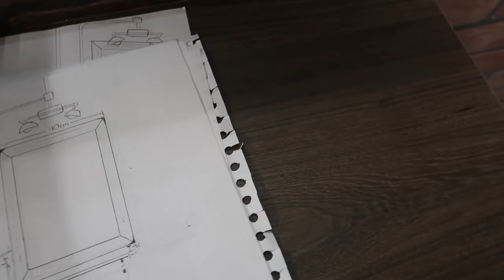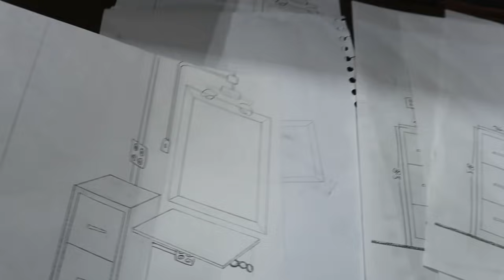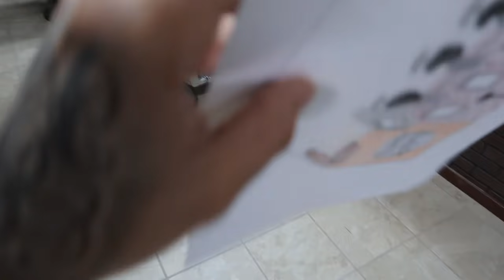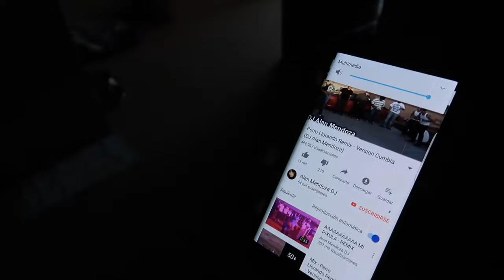GASTÉ MÁS DINERO EN ESTE NEGOCIO